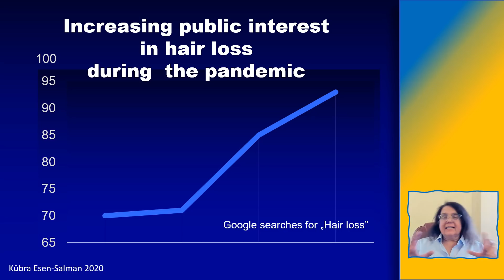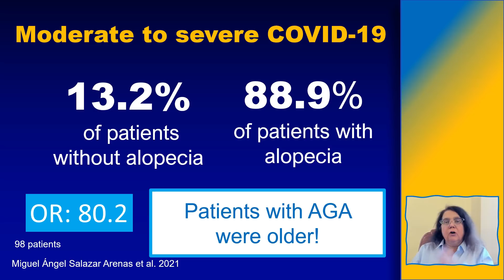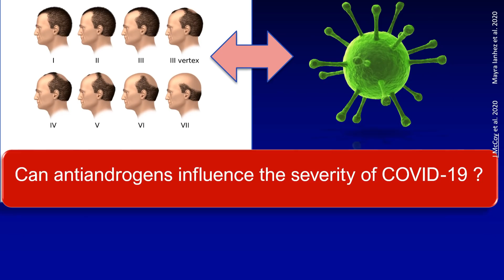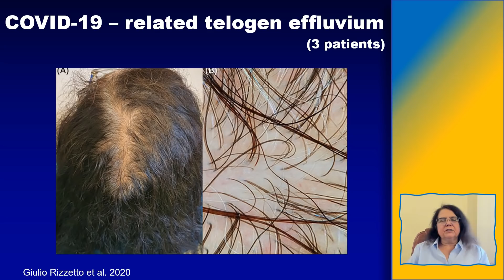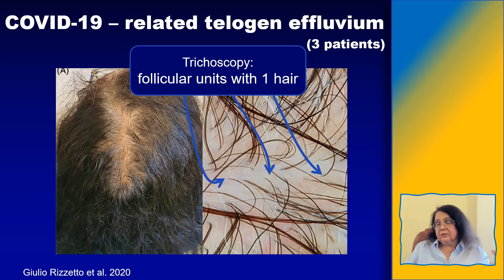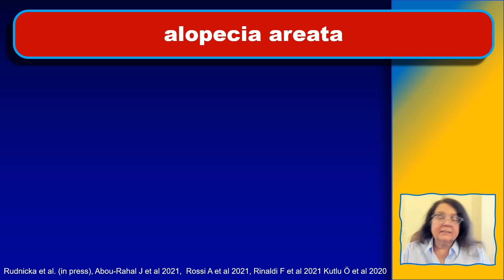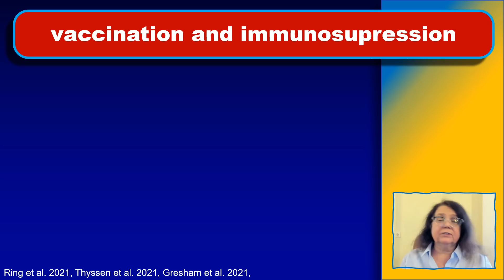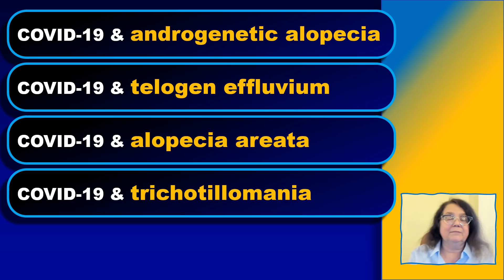Hair and COVID-19 - Whats new in 2021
Hair loss and COVID-19 - Whats new in 2021.
This video adresses issues related to COVID-19 and the impact of the diseases and the pandemic on various hair disorders, including telogen effluvium, alopecia areata and trichotillomania.
The Gabrin sign and the potential association of androgenetic alopecia with severity of COVID-19 is discussed.  I present my approach to stopping immunosupressive therapy after COVID-19 vaccination.